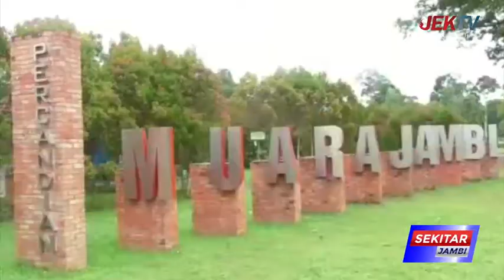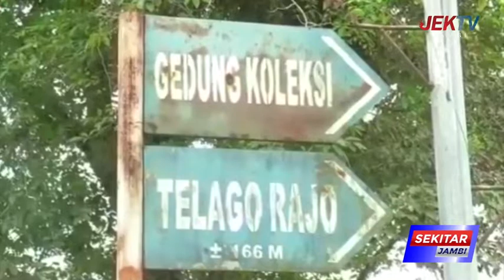SITUS PERCANDIAN MUARO JAMBI TUJUAN WISATA KELUARGA WARGA JAMBI